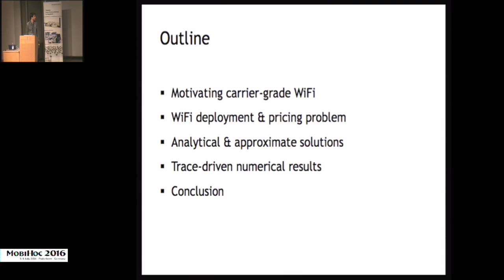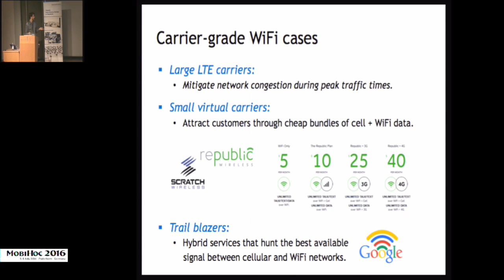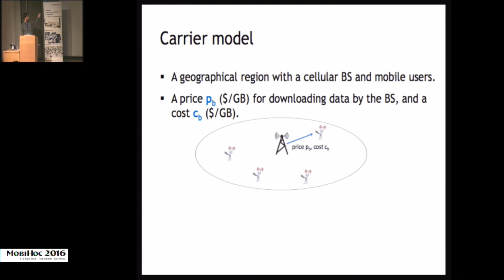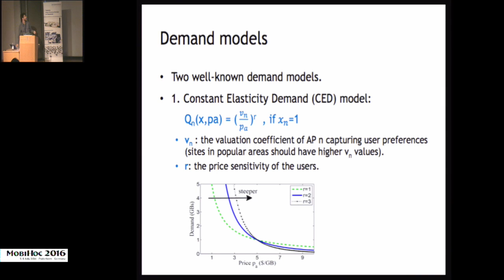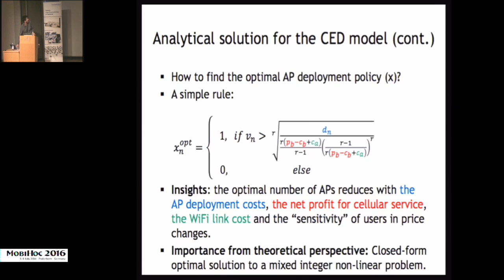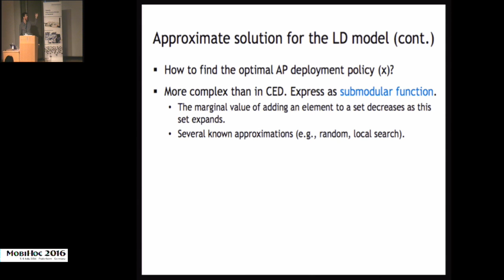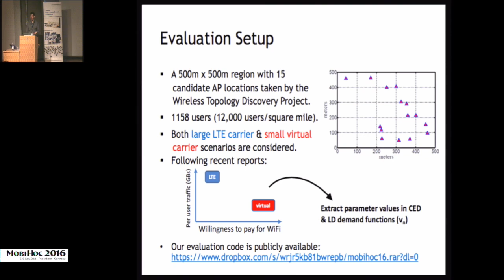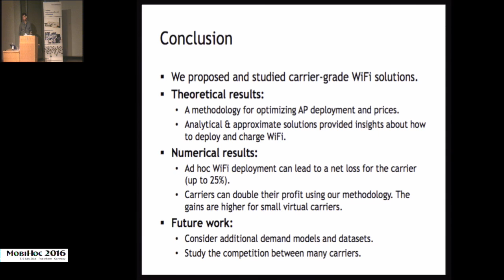MobiHoc 2016 - Deploying Carrier-grade WiFi: Offload Traffic, Not Money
Presented at the Seventeenth ACM International Symposium on Mobile Ad Hoc Networking and Computing (MobiHoc 2016).